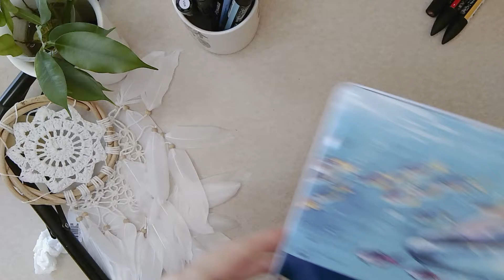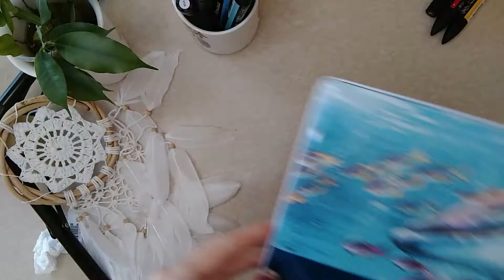Let's draw Pokémon of Kanto : Charmander Squirtle and Bulbasaur, all their evolututions!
Pokémon of Kanto : Charmander Squirtle and Bulbasaur, all their evolututions!

Tools: faber castel natural
Derwent
Winsor and Newton promaker